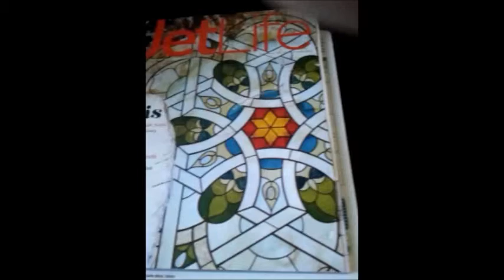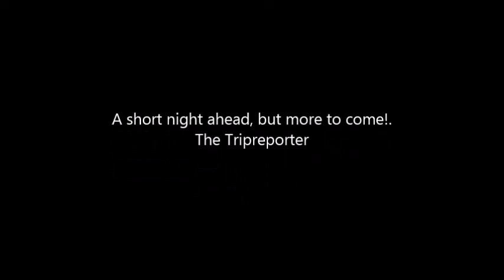Take off Atlasjet for Anatolia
Take off on the A320 by Atlasjet and the inflight experience